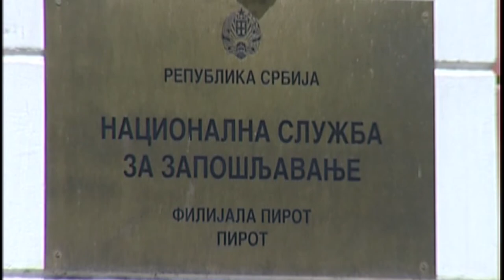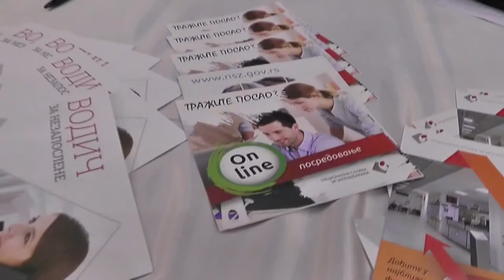JESENJI SAJAM ZAPOŠLJAVANJA 20. OKTOBRA